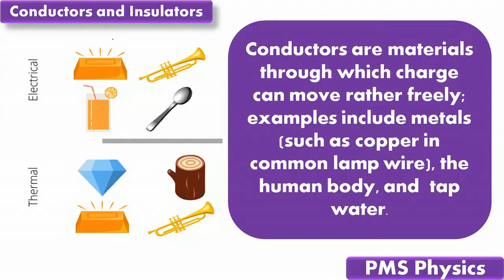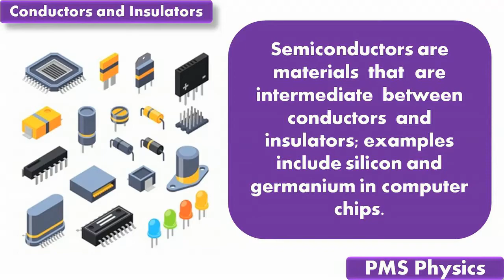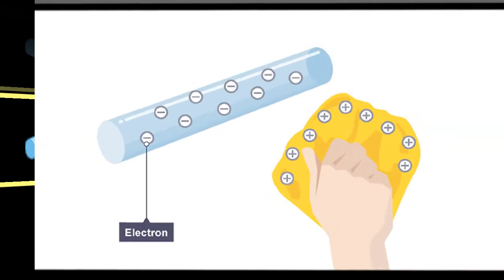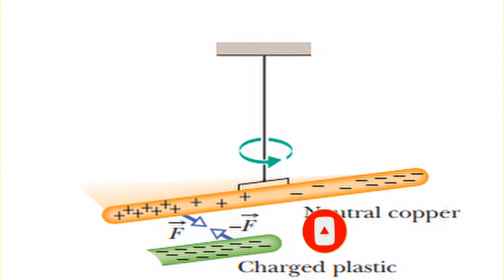Conductor | Insulator | Induced charged | Explanations | PMS Physics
Conducting Path. Here is an example of how conduction can eliminate excess charge on an object. If you rub a copper rod with wool, charge is transferred from the wool to the rod. However, if you are holding the rod while also touching a faucet, you cannot charge the rod in spite of the transfer.The reason is that you, the rod, and the faucet are all conductors connected, via the plumbing, to Earth’s surface, which is a huge conductor. Because the excess charges put on the rod by the wool repel one an- other, they move away from one another by moving first through the rod, then through you, and then through the faucet and plumbing to reach Earth’s surface, where they can spread out.The process leaves the rod electrically neutral.
In thus setting up a pathway of conductors between an object and Earth’s surface, we are said to ground the object, and in neutralizing the object (by elimi- nating an unbalanced positive or negative charge), we are said to discharge the object. If instead of holding the copper rod in your hand, you hold it by an insulating handle, you eliminate the conducting path to Earth, and the rod can then be charged by rubbing (the charge remains on the rod), as long as you do not touch it directly with your hand.

 R.Pathamuthusamy M.Sc.,B.Ed.,M.Sc(Psyc).,P.B.Ed
online Physics Tutor
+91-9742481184